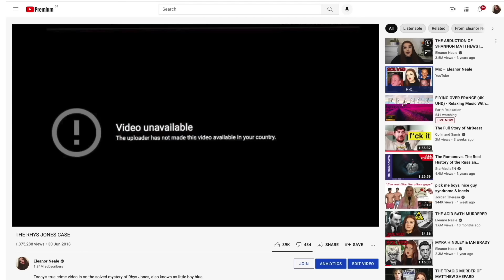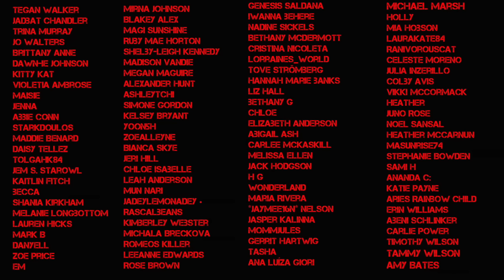The Island Party Murders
Today's solved true crime case is on the island party murders of ben smart and olivia hope - a couple presumed to be murdered, but as of right now, no bodies have been found - the two of them just disappeared on new years eve and have been missing ever since. Scott Watson is currently convicted for the murders, although many people believe this was a miscarraige of justice and he is falsely convicted. This is a huge huge case in New Zealand, albeit one I'd never heard of before this video, so I would love to know your thoughts on it!